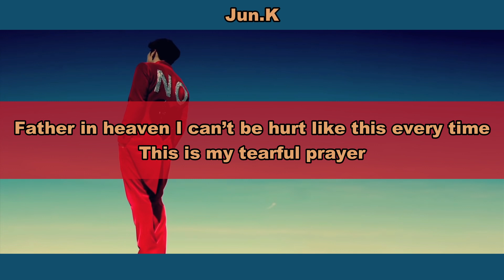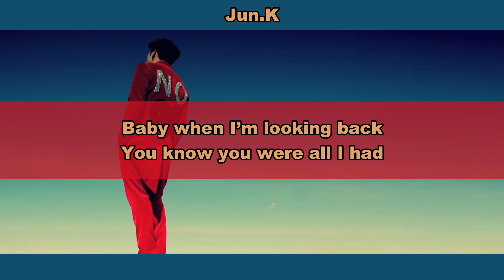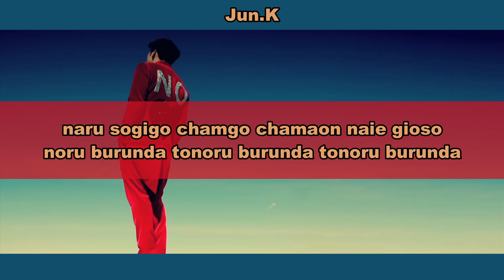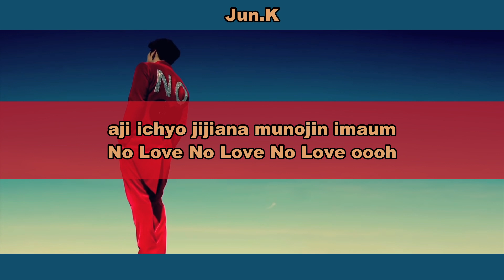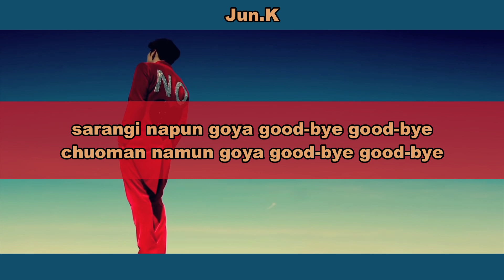Aprenda a cantar JUN.K - NO LOVE (letra simplificada)